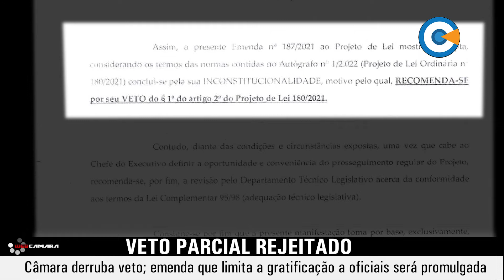Câmara derruba veto; emenda que limita a gratificação a oficiais será promulgada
Na sessão do dia 22, os vereadores decidiram rejeitar o veto parcial do prefeito municipal ao projeto de lei que cria o regime especial de trabalho policial aos Guardas Civis Municipais.